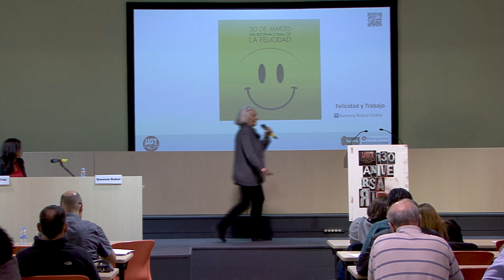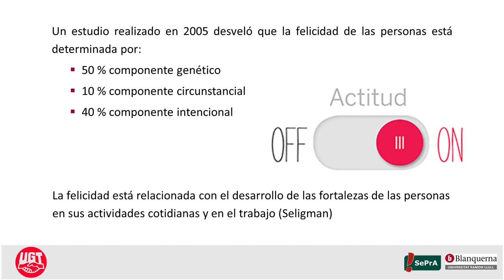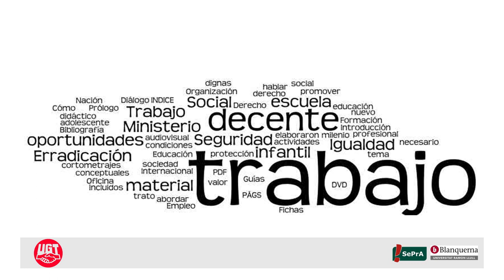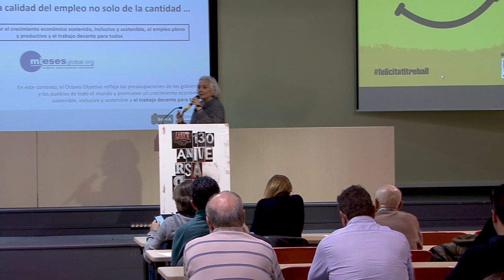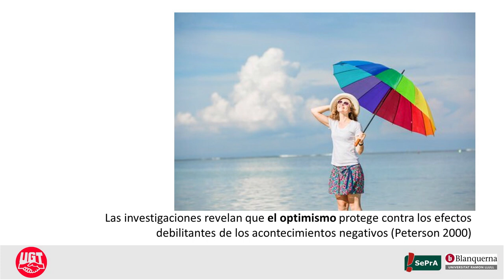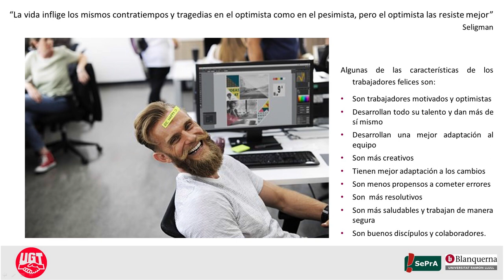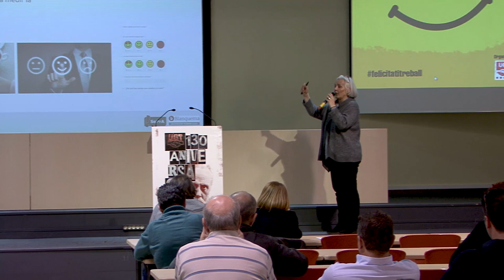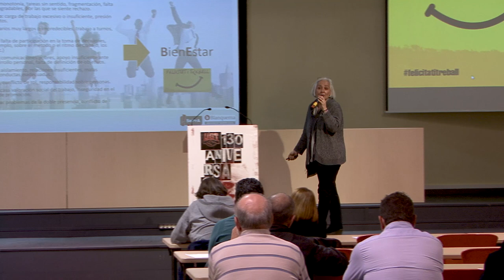Jornada 'Felicitat i Treball'. Taula rodona. Intervenció de Susanna Rubiol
Taula Rodona: “La psicologia positiva aplicada a la prevenció de riscos laborals”. Intervenció de Susanna Rubiol, doctora en psicologia Blanquerna-URLL